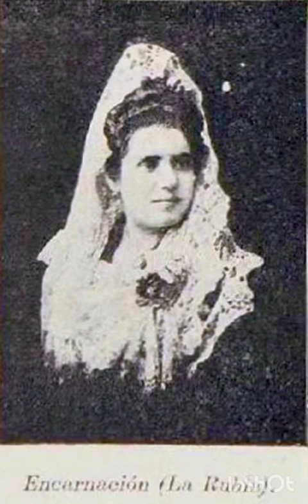Encarnación Santisteban "La Rubia" - Jotas aragonesas (018-019)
Recopilación del repertorio jotero de "La Rubia".

Video 8:

018 Me llaman la rabalera
019 El pañuelo que me diste

Disco Homokord 7237

Un trabajo de recopilación y catalogación de la fonografía y discografía jotera de Encarnación Santisteban Elamade "La Rubia de Valencia" de Ernesto García Pina y César Rubio-Belmonte.

Estos videos complementan al texto del artículo titulado: "Primero registros sonoros de la jota aragonesa: pioneras (1). Encarnación Santisteban Elamade" La Rubia de Valencia".